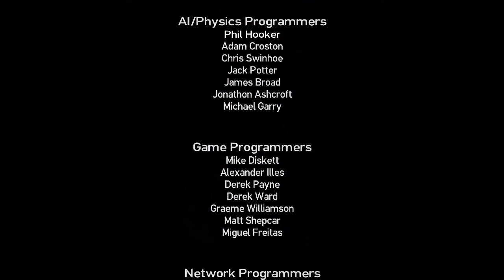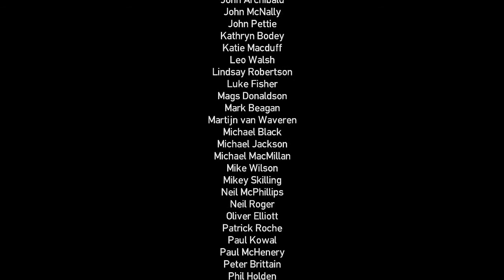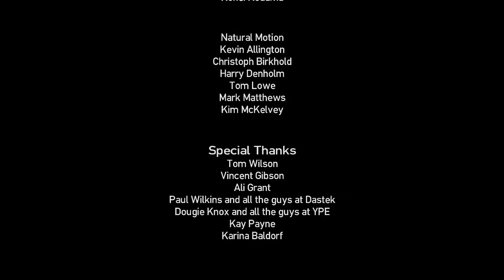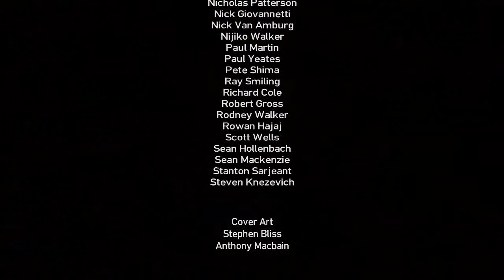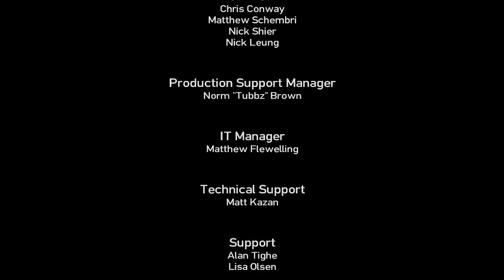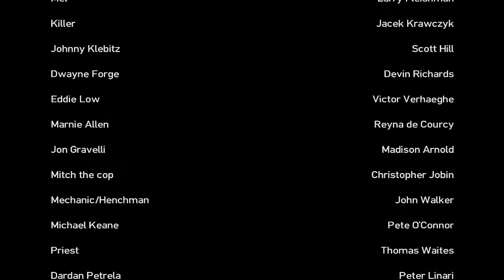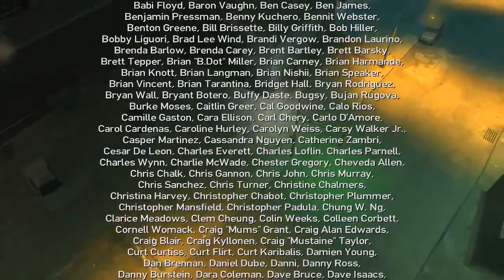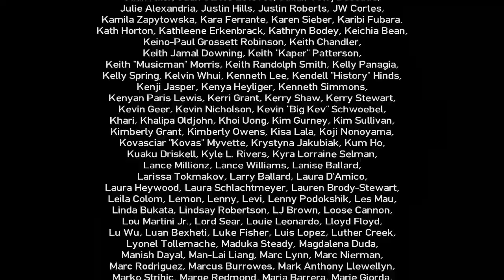Let's Play GTA 4 #102-Deutsch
► SEHR WICHTIG:

  Wenn dir Grand Theft Auto IV gefällt,
  dann unterstütze die Entwickler und kaufe den Titel: